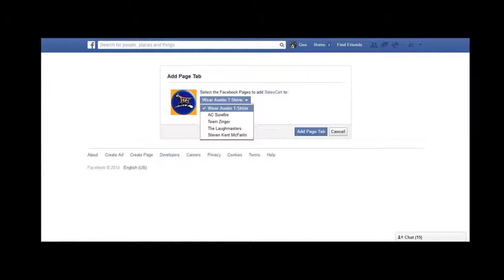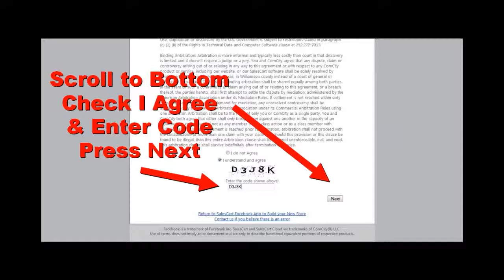SalesCart-Step 1: Getting started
SalesCart is a Free Ecommerce storefront in a box that allows you to sell from Facebook with a website or add to any website with 100% security.  This video provides a step-by-step process to Getting Started creating a complete default Facebook store in just less than 5 minutes.